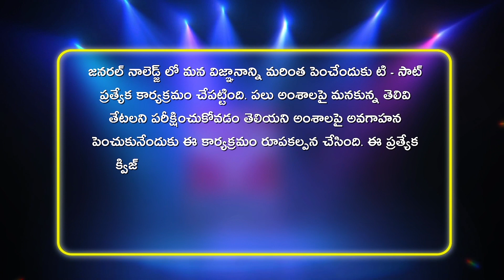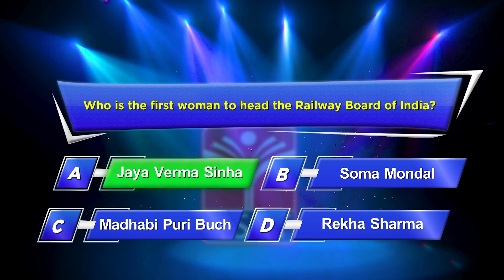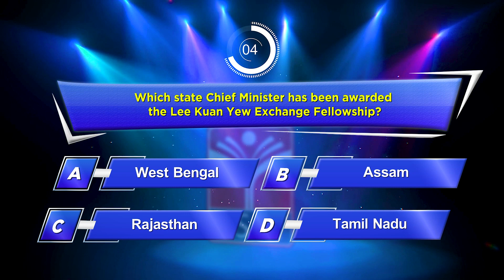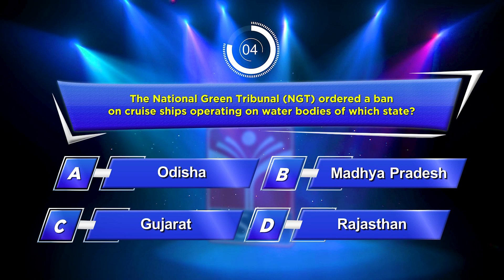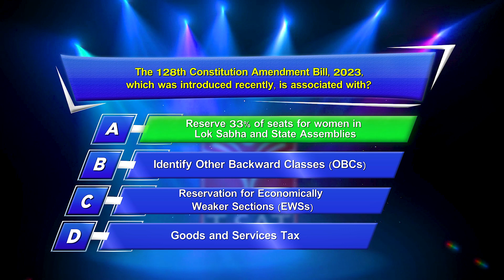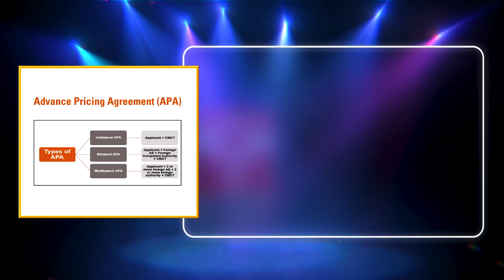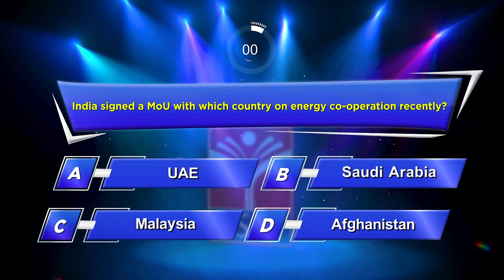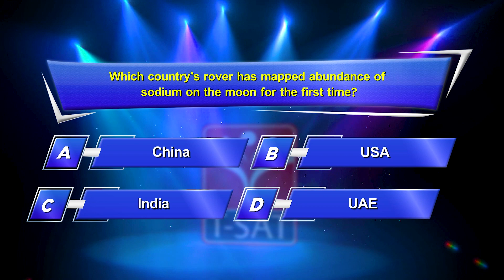Interesting General Knowledge Episode - 92 | Questions & Answers | Unknown Facts | T-SAT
T-SAT Network Digital Classes are Now Available on Following Platforms:

👉Install T-SAT App:
1. For Android Users: Play Store
2. For Apple Users: AppStore

HATHWAY
444
445

BRIGHTWAY
49
50

SITI VISION
39
40

SSC BARATHI
71
72

RVR
133
134

SITI CABLE
38
39

BCN
851
852

AIRTEL
948
949

SUN DIRECT
195
196

2484

2483

GTPL
94
93